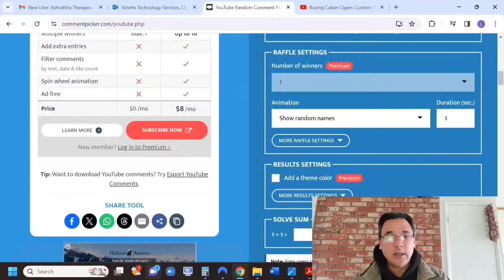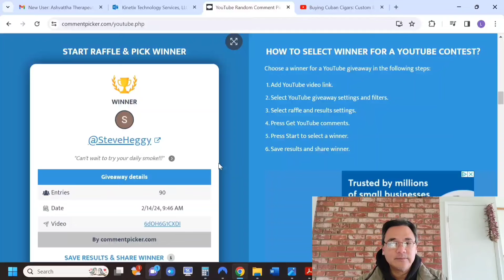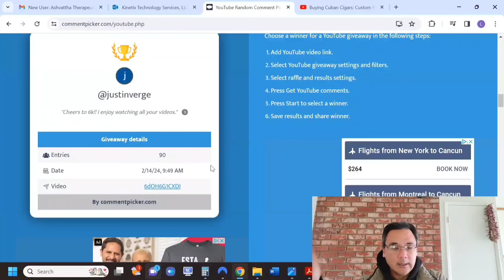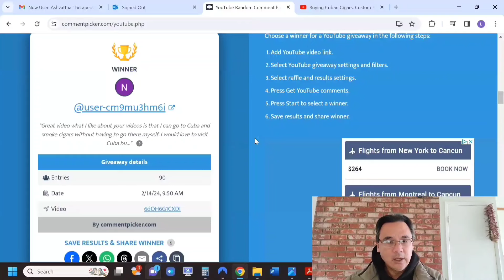Cuban Cigars: DRAWING THE WINNERS OF THE CUSTOM ROLL GIVEAWAY!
Announcing the winners of our Custom Roll g9veaway for reaching 6K subscribers!